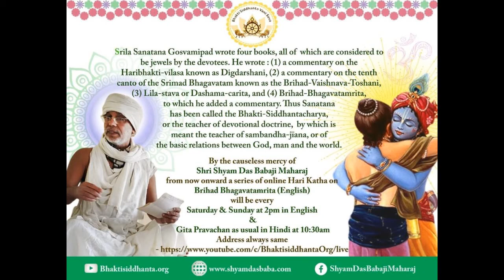SBen210530 Brihad Bhagavatamrita 11 by Shyam Das Baba